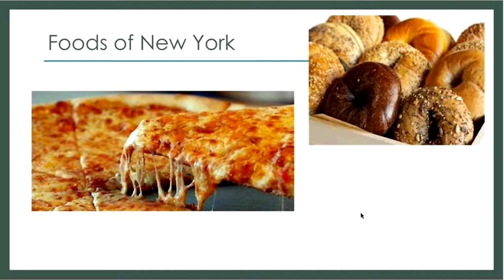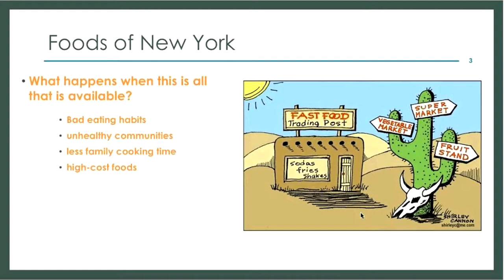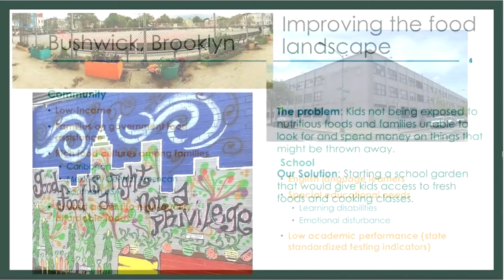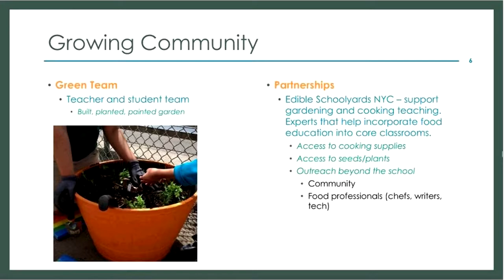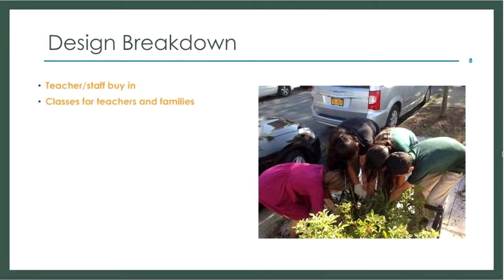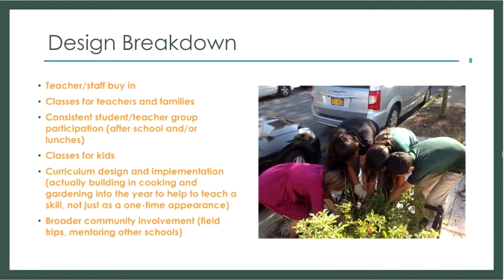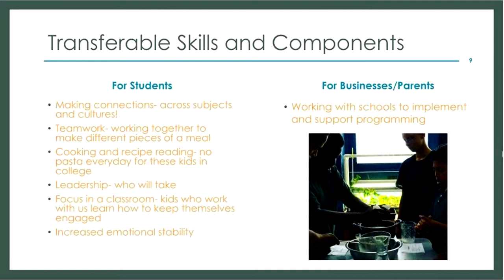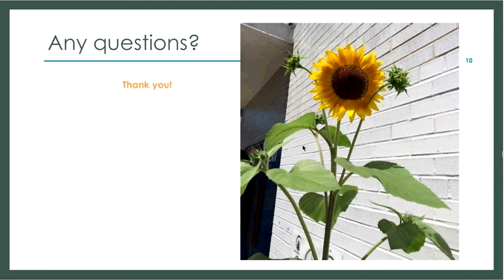BFC Green Talks - Social Gardening (by Leigh Marwick)